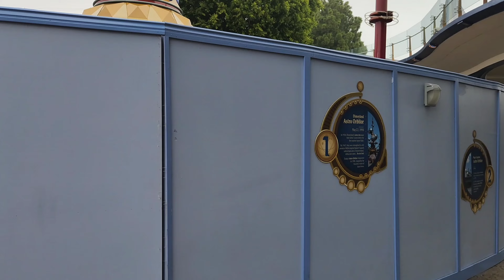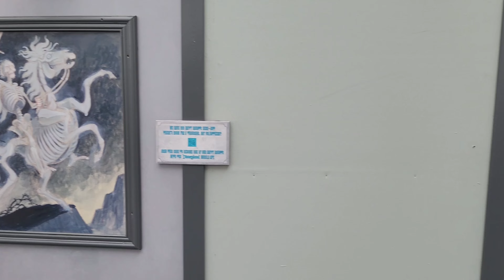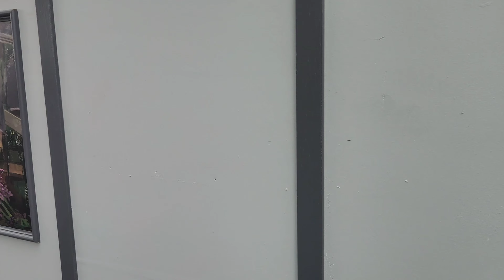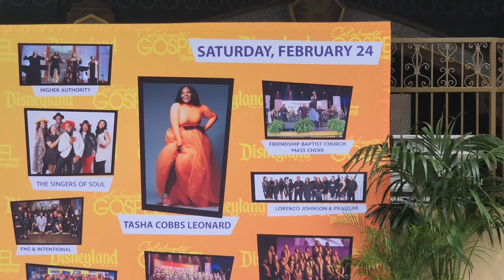Disneyland News | Disneyland Construction Update February 2024!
Celebrate Soulfully is back! There are a lot of exciting events going on at the Disneyland Resort during the month February! In this episode I'll give you an update on the refurbishment projects going on throughout the park.  Including updates on the construction going on at the Haunted Mansion as well as Tiana's Bayou Adventure! I'll also give you information on all the Celebrate Soulfully activities going at the park, including Celebrate Gospel.  Enjoy!

0:00 Teaser / Intro
0:28 Main Street U.S.A Walk Though
2:26 Astro Orbitor Refurbishment
5;37 Adventureland Walk Though
7:51 Haunted Mansion Construction
10:23 Tiana's Bayou Adventure Update
13:00 Celebrate Gospel!